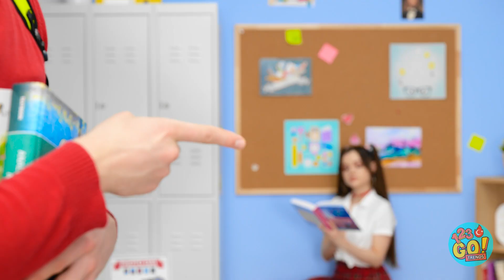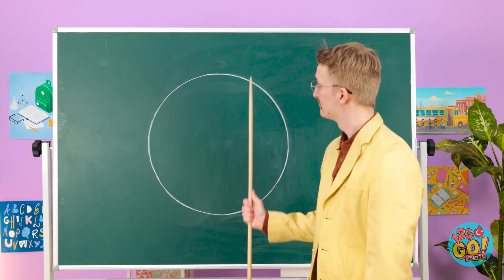HER DURUM İÇİN MUHTEŞEM KENDİN YAP TÜYOLARI || 123 GO! TRENDS Harika Ve Kolay El Becerileri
Hayatta önüne beklenmedik sorunlar çıkabilir, ancak sen bu tüyolar sayesinde her şeye hazırlıklı olabilirsin. Senin günlük gözde tüyon nedir? Aşağıda yorumlarda bize bildir.